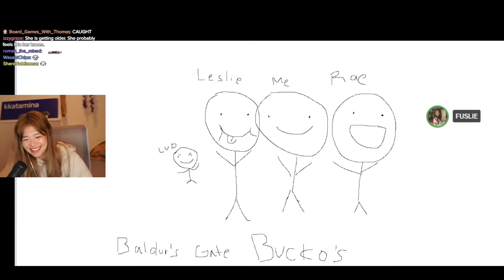AFTER 10,000 HOURS WE FINALLY REACHED THIS CUTSCENE!! ft. Valkyrae, Sykkuno, & Roomies!!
00:00 yuna?
00:50 nabi's lost brother
01:03 he shoots arrows?
01:22 uff.. Sorry about that
01:35 boobas or baldies?
02:07 faker would neverrrr
02:48 he shoots arrows pt2
03:00 bedge
03:48 oh that's hot, that's hot :]
04:36 he shoots arrows pt3
05:40 8000 dialogue
06:45 in yap city we share funds
07:45 swerved
08:52 goblin deez
09:45 baldur's gate bucko's